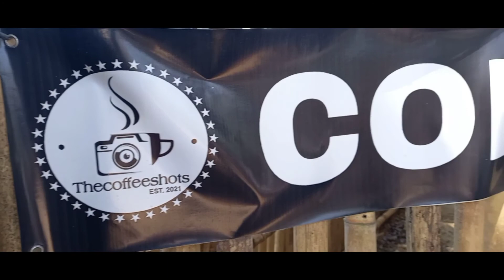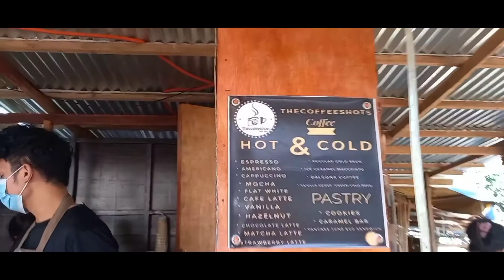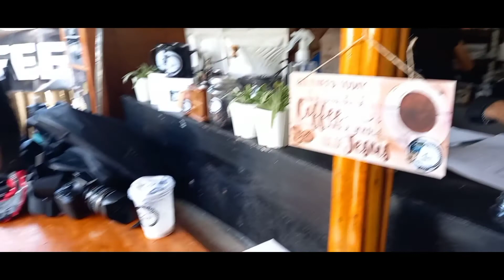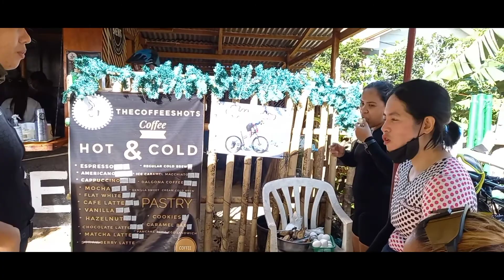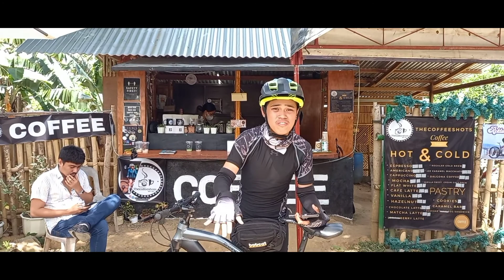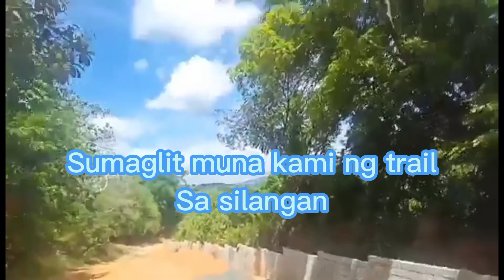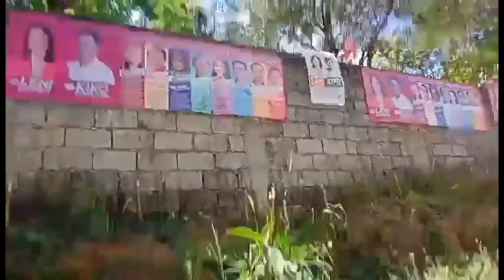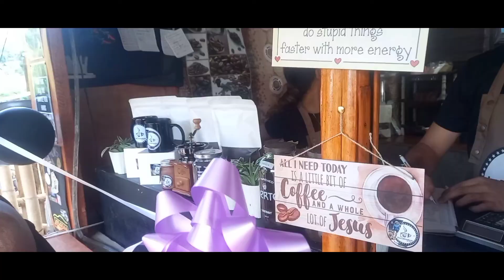Thecoffeeshots GRAND OPENING